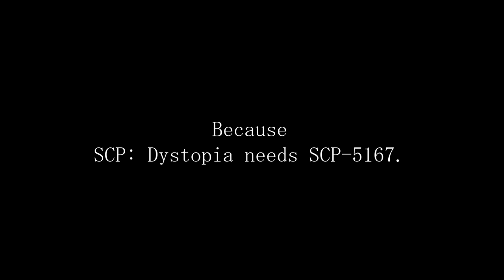Time to discuss about SCP-5167 of SCP: Dystopia.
Amogus.

✔My almost videos using sounds from these websites.